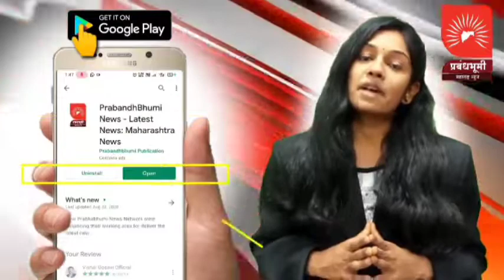मालेगाव - दाभाडी शिवरोड परिसरातील सप्तश्रुंगी कॉलनीत होळी सण मोठ्या उत्साहात साजरा